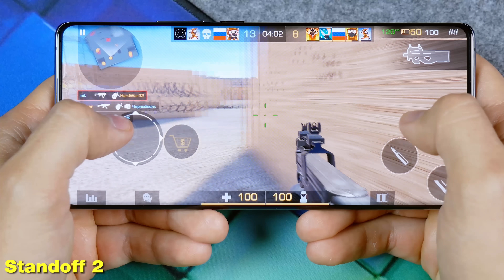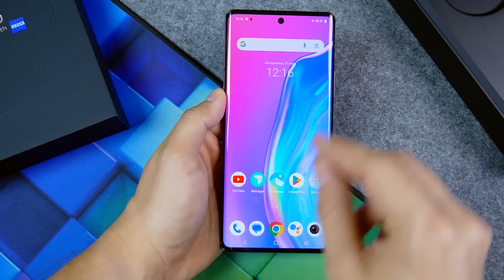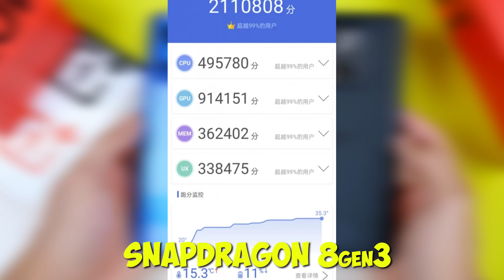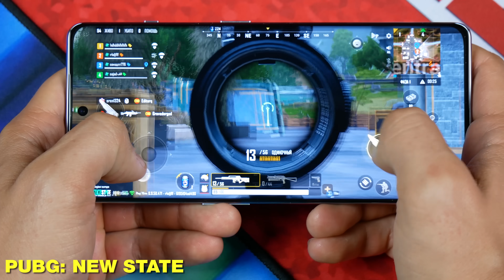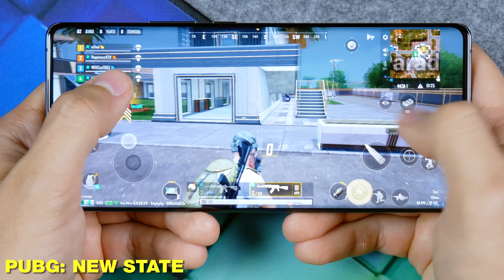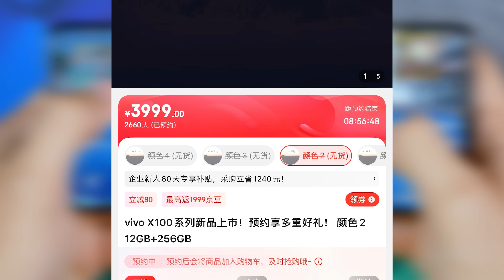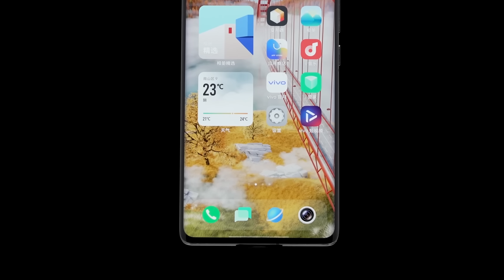БОМБА!🔥MTK Dimensity 9300 – 2 249 858 в Antutu, 24Gb+1Tb Самый МОЩНЫЙ смартфон в мире! VIVO X100 PRO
(теперь ссылки на рекомендуемые магазины маркируются согласно закону о Рекламе)

Характеристики:
CPU: MTK Dimensity 9300, 8-core 3,25ghz
- GPU Renderer: Mali G720
- Ram 12gb16(24)Gb
- Rom 256\512Gb \ 1Tb
- 6,72` 2720x1200p AMOLED, OGS \ 120Hz
- NFC
- Android 14